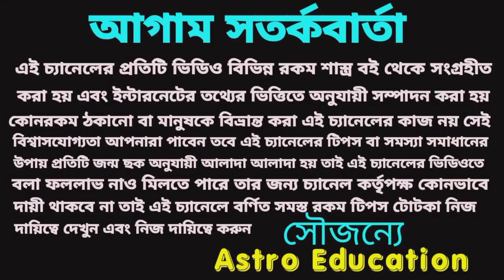2022-2025! 30 বছর পর কন্যা রাশির সোনায় সোহাগা!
30 বছর পর কন্যা রাশির সোনায় সোহাগা